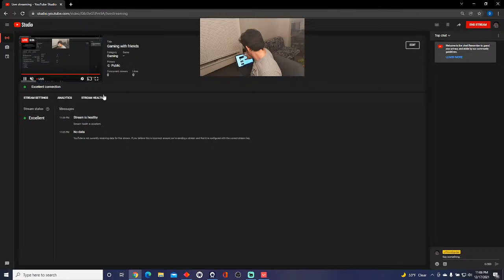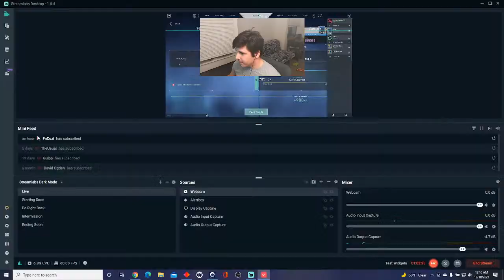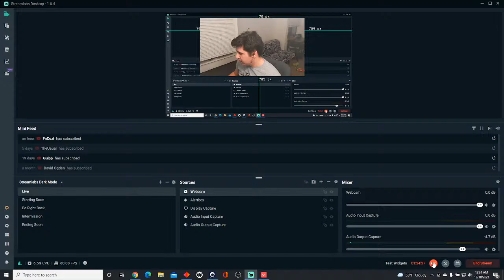Gaming with friends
Hello!

My name is David, I am an earth loving bean who likes to play games with friends.
Looking to make more along the way.